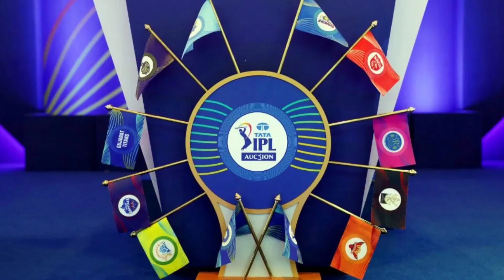IPL 2025 | 2 New players in Mumbai Indians 😀 | TATA IPL Mega Auction update | IPL news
Ipl 2025
Ipl 2024
The shubh cricket news

भारतीय क्रिकेट टीम के तमाम मैचों के दौरान बेहतरीन विश्लेषण के लिए मेरे इस चैनल ( The Shubh cricket) को Subscribe करना ना भूलें मेरी कोशिश टीम इंडिया के हर मैच में सटीक विश्लेशन के साथ–साथ बिना किसी भेदभाव के हर मैच में खिलाड़ियों से उपर टीम इंडिया को सपोर्ट करना है इसलिए आपसे विनम्र निवेदन है कि आप मेरे इस चैनल को Subscribe करके आप मेरा साथ दे धन्यवाद...!

Note: Copyright Disclaimer Under Section 107 of copyright act 1976, allowance is made for (fair use) for purposes such as Criticism Comments news Reporting teaching Scholarship and Research fair use is a permitted by copyright statute that might otherwise be infringing non profit educational or personal use tips the balance in favour of fair use. Thanks 🙏🏻.